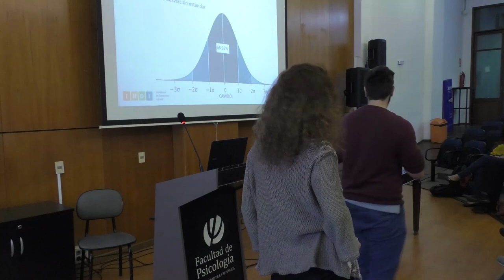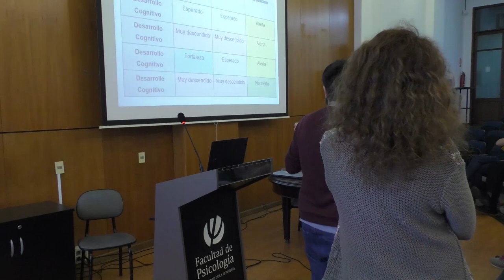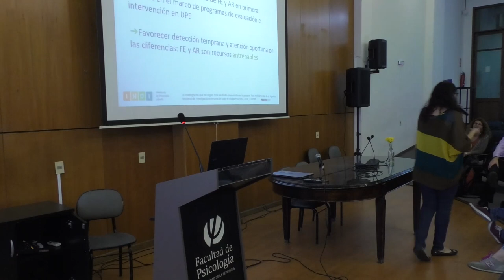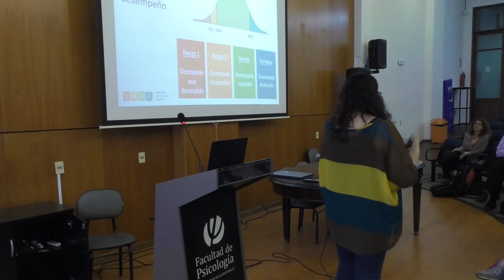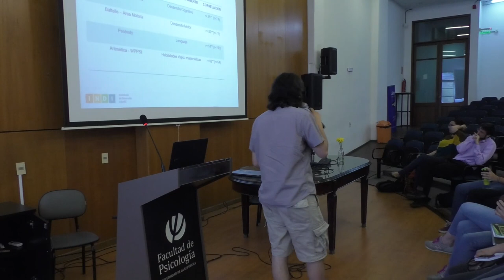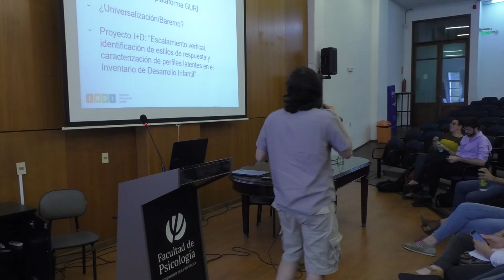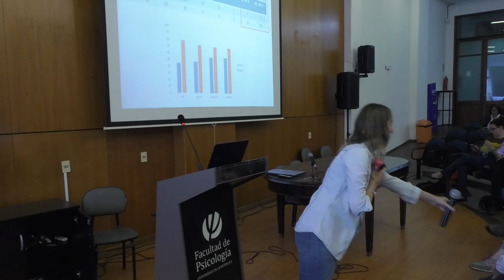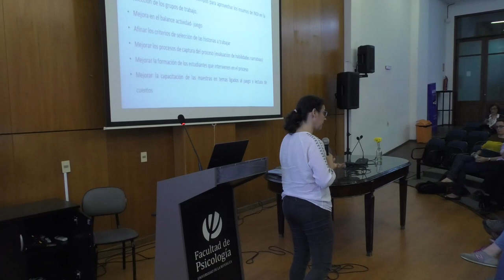El Inventario de Desarrollo Infantil en Educación Inicial: Avances de Investigación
“Investigaciones actuales en torno al INDI: síntesis y direcciones futuras”.
Expone: Dr. Alejandro Vásquez Echeverría
Instituto de Fundamentos y Métodos en Psicología

“Baremo dinámico del INDI: ¿Cómo se desarrollan los niños durante el año?”
Expone: Mag. Alar Urruticoechea y Lic. Mónica Pérez

 “¿Por qué intervenir antes del ingreso a primaria?”
Expone: Mag. Maite Liz

 "El Inventario de Desarrollo Infantil para Nivel 3 de Educación Inicial: Síntesis de resultados 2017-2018"
Expone: Lic. Andrés Oliveri

“El juego como instrumento para mejorar la DPE. Una experiencia de intervención”
Expone: Mag. Karen Moreira